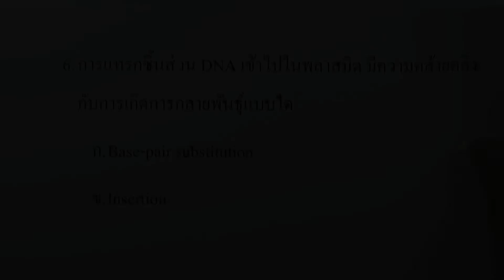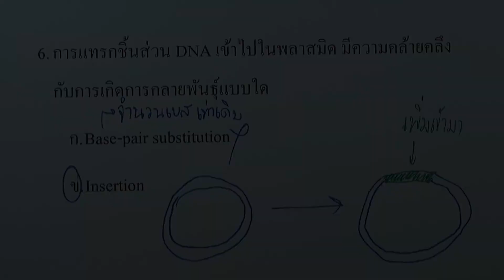17.6 โจทย์เสริม พันธุศาสตร์และเทคโนโลยีทางดีเอ็นเอ 06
บท : พันธุศาสตร์และเทคโนโลยีทางดีเอ็นเอ